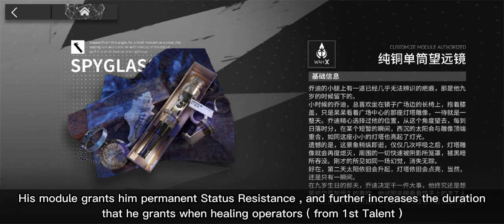[Arknights] Lumen Short Showcase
a short and simple explanation about the upcoming welfare/free 6 star operator - Lumen ( Therapist Medic )

please let me know if you find typos or mistakes

Timestamps :
Operator archetype/trait 0:00
Operator 1st Talent 0:10
Operator 2nd Talent 0:20
Operator Base Skill 0:30
Operator 1st Module 0:40
Operator Skill 1 0:50
Operator Skill 1 demonstration 1:02
Operator Skill 2 1:16
Operator Skill 2 demonstration 1:30
Operator Skill 3 1:42
Operator Skill 3 demonstration 1:57